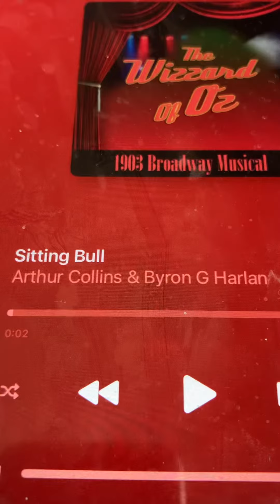Sitting Bull Collins and Harlan